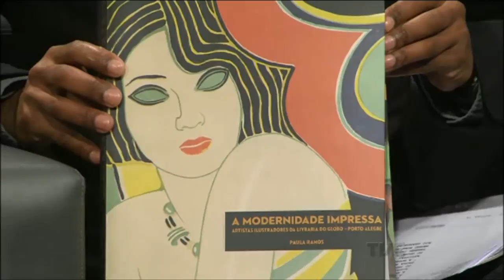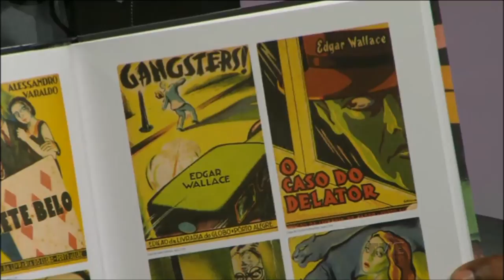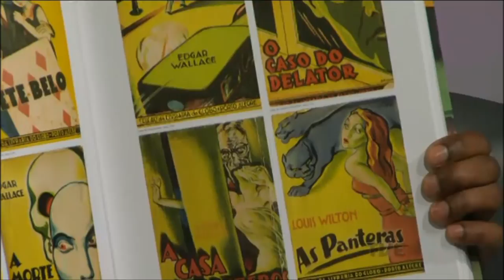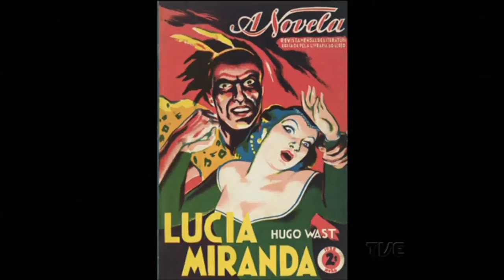Estação Cultura | TVE - Diogo Darkie - 24/06/16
Hoje seguimos com a nossa cobertura do Festival de Teatro de Rua de Porto Alegre - tem um papo sobre o espetáculo Shakespeare Inédito direto do Cemitério da Santa Casa
No estúdio, conversamos sobre a peça "As Aventuras do Fusca à Vela", outra atração do evento
Tem música ao vivo com Diogo Darkie, que se apresenta no PopUp Pocket ! - Edição Feira do Vinil
Não perde também nosso papo sobre A Modernidade impressa - lançamento do livro de Paula Ramos e exposição
Na nossa reportagem, fique por dentro da mostra de processos do NECITRA, que rola hoje na Usina do Gasômetro